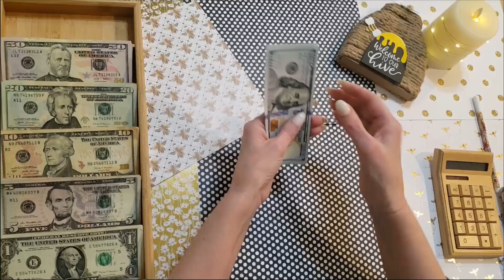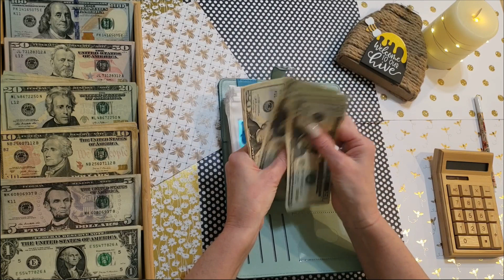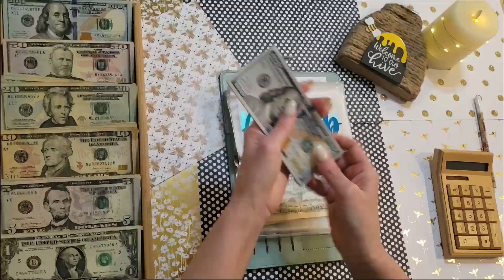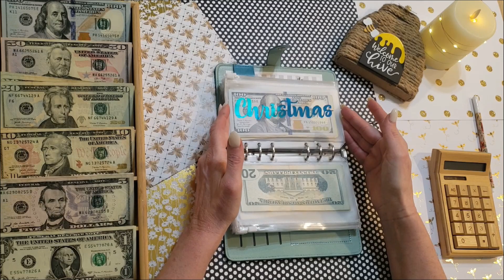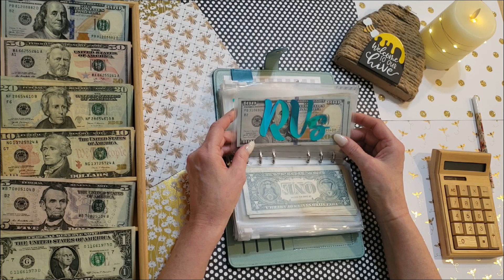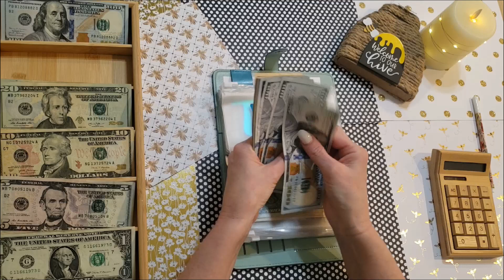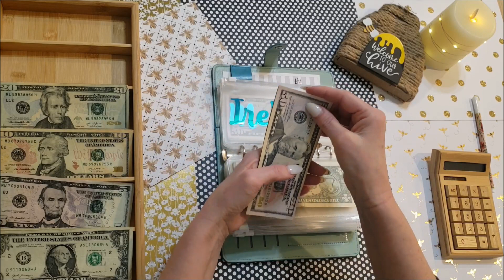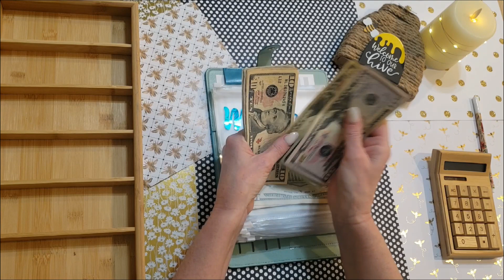Cash Stuffing | $1,102 | Weekly $ Cash $ Binder | Saving Money!!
To show your support to Jenn & 2 Sister Bees 🌟 Weekly cash stuffing of $1,102 - Jenn fills her cash binder with variable expenses, sinking funds and extra debt payments.
💛 And don't forget everyone's favorite expense taxes!
😍 But it's not all bad. have a few laughs while she talks about Uhtred's day at the park and how she hates sending in payments set to funny gifs.

0:00 Counting Money
0:59 Start Cash Stuffing
4:50 Laugh About Debt
5:48 Sold RV
6:45 Sad Taxes Chat
9:23 New Cash Envelopes for next month
9:55 Thank you New Subscribers/ Ending